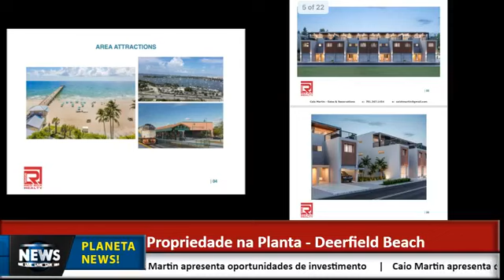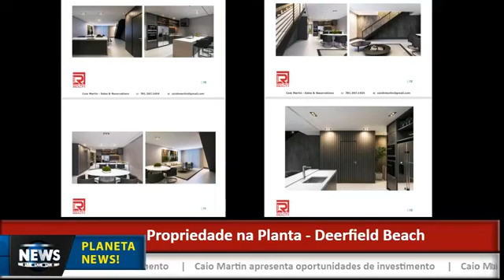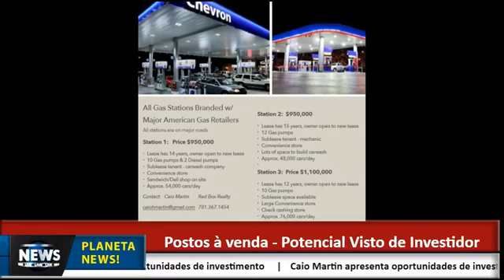Imoveis - Investir na Florida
O corretor de imóveis Caio Martin traz algumas novidades no mercado imobiliário. Projetos modernos para a cidade de Deerfield Beach. Facilidades para financiamento e aprovação.
Confira neste programa da RADIO GAZETA NEWS.